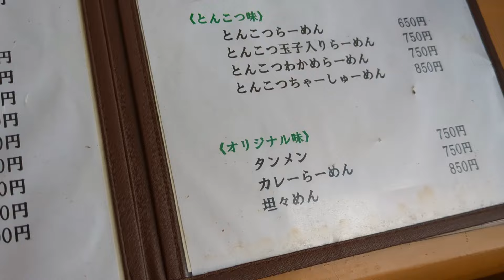らーめん信来(茨城県神栖市)のランチメニューCセットを賞味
【食レポ動画】昭和の飲食店を探しに茨城県神栖市に行ってきました。このお店は夫婦で営むお店で店内はこじんまりとした雰囲気で、国道から入った田園地帯にありますので見晴らしが良かったです。味も昭和の味でした！